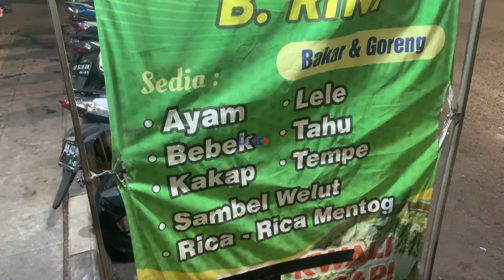Pedas Berpadu Nyaman Kota Bengawan - REVIEW Warung Lesehan Bu Rini Solo -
Kulineran kali ini, kami mampir ke sebuah warung lesehan di Kota Solo, Jawa Tengah. Lesehan Bu Rini namanya. Lokasinya di jalan Ir Juanda.

Lesehan ini selalu ramai. Tempatnya memang autentik. Menikmati makanan pedas di trotoar ditemani lalu lalang kendaraan.

Menu di lesehan ini terbilang sangat lengkap. Kamu akan bingung memilihnya. Sambalnya juga pedas dan aneka macam.